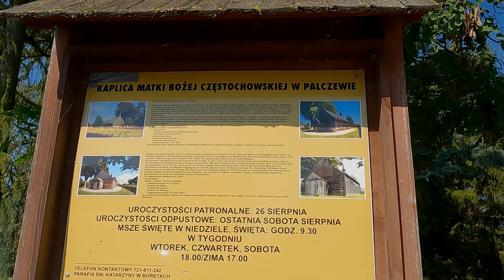Wiatrak holenderski, kościół drewniany - Palczewo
Żuławy  (szosa 130  km).